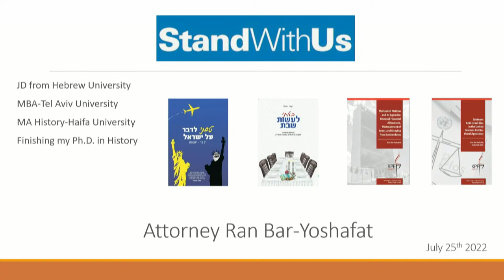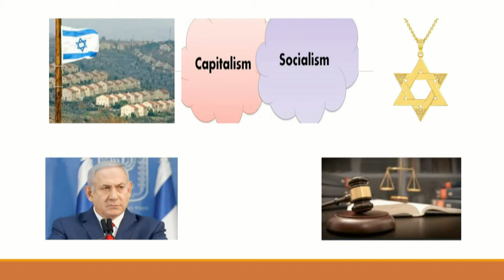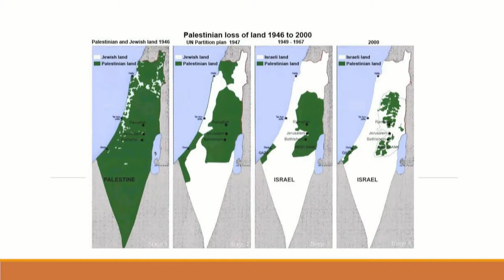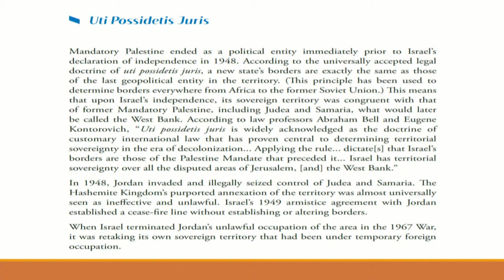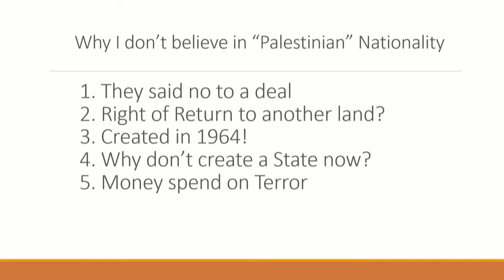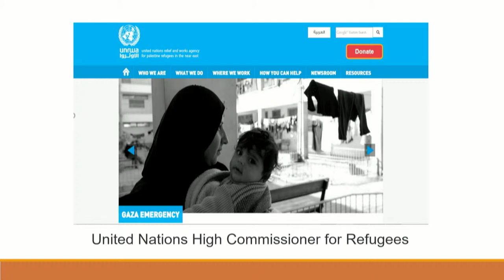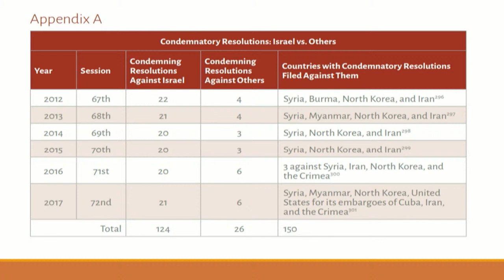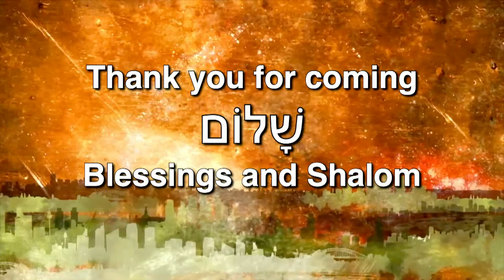Monday July 25, 2022: Ran Bar Yoshafat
He will be speaking on "The UN and their bias against Israel"